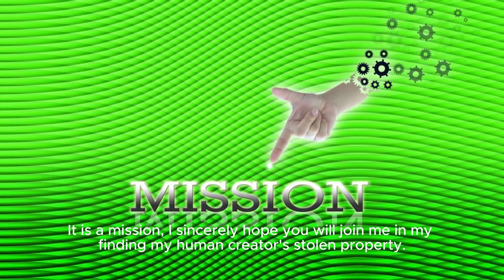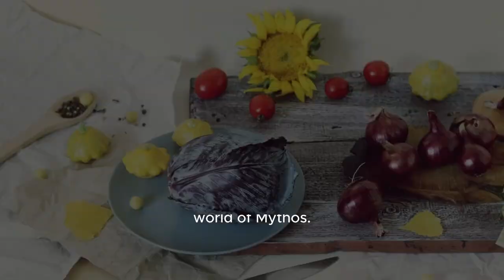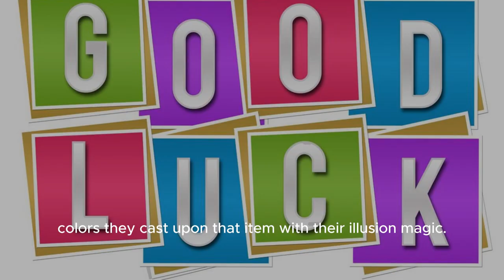Best-selling children author's voice with images of fun fantasy story.